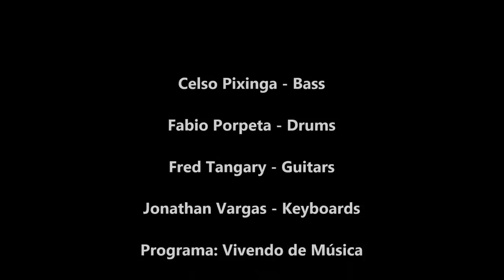Celso Pixinga - Avalanche - Programa Vivendo de Música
Celso Pixinga - Bass
Fabio Porpeta - Drums
Fred Tangary - Guitars
Jonathan Vargas - Keyboards
Programa: Vivendo de Música
Apresentador: Marcio Giovani
Gravado áudio e imagens no Anjos Studio

Daniel Araujo / Siro Sousa / Josef Filho
Áudio final: Daniel Araujo
Edições de imagens: Siro Sousa